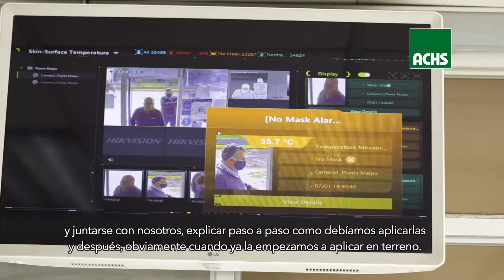COPEC aplicó un conjunto de medidas para prevenir el contagio de COVID-19 entre sus trabajadores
A COPEC le tomó por sorpresa la pandemia, pero preocupados por el bienestar de sus trabajadores y con el permanente acompañamiento de la ACHS, pudieron desarrollar el conjunto de medidas necesarias para evitar contagios por COVID-19. Ajustaron su plan de prevención de manera simple con la Plataforma de Gestión para la Prevención del COVID-19, una guía para lograr una operación segura. Ingresa aquí y genera de forma sencilla y sin costo tu propio plan de medidas preventivas